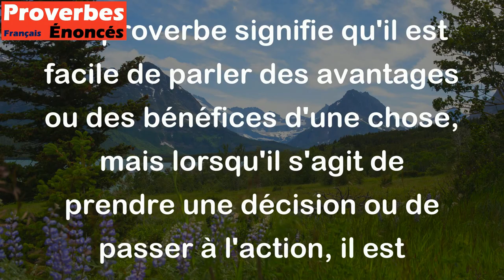Vante le coteau, achète la plaine. - Proverbe Basque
Ce proverbe signifie qu'il est facile de parler des avantages ou des bénéfices d'une chose, mais lorsqu'il s'agit de prendre une décision ou de passer à l'action, il est important d'être réaliste et de considérer tous les aspects, y compris les inconvénients ou les coûts. Autrement dit, il est facile de vanter ou d'exagérer les avantages d'une chose, mais il est plus sage de prendre en compte tous les facteurs avant de prendre une décision.